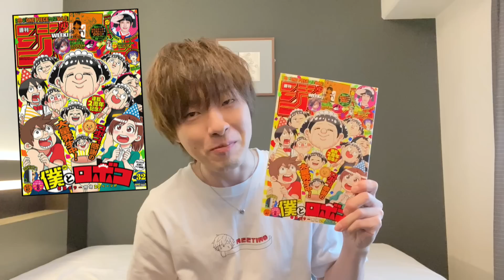【呪術廻戦】最新190話 嘘だろ..。判明した新情報がヤバすぎる..。【※ネタバレ考察注意】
(※最新話のネタバレも含まれますのでジャンプ派ではない方はご注意を)

■5/15よりNew Open！
公式ショップ「96official」はこちら

【イラスト提供していただいた絵師様】
まろん"maron.jp"さん